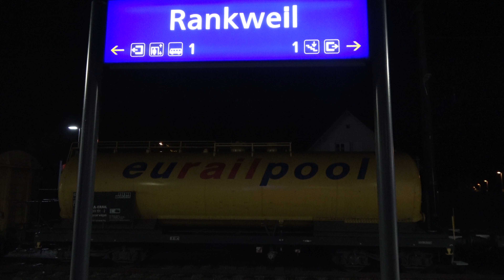Bahnhof Rankweil: RTS Lokzug mit BR 2016 & BR2143, Swietlsky Bauzug & NightJet NJ 447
Am 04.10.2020 entstanden die Aufnahmen bei Dunkelheit am Bahnhof Rankweil.